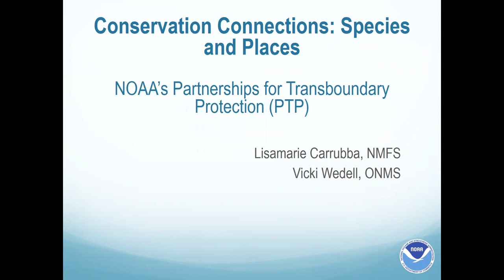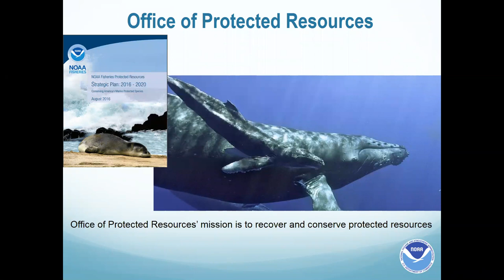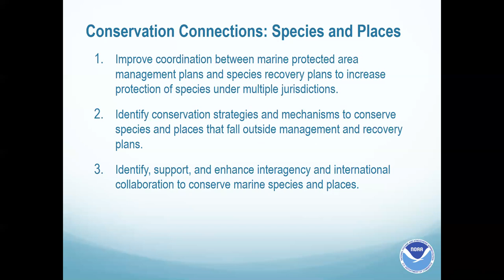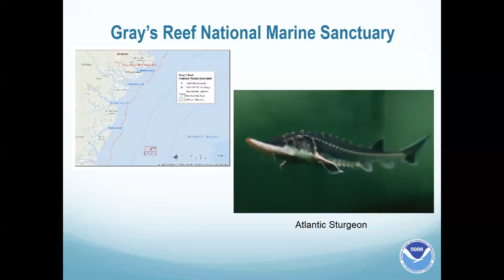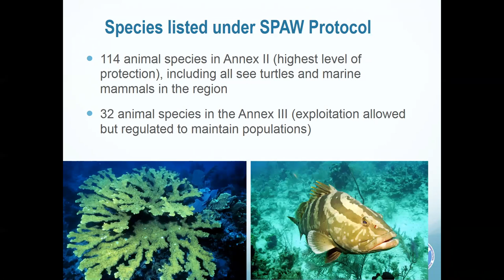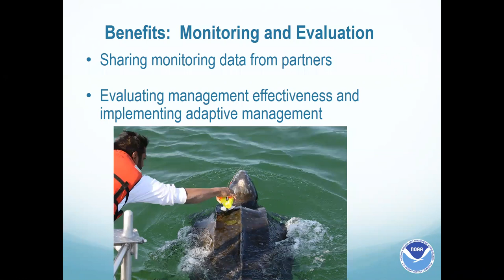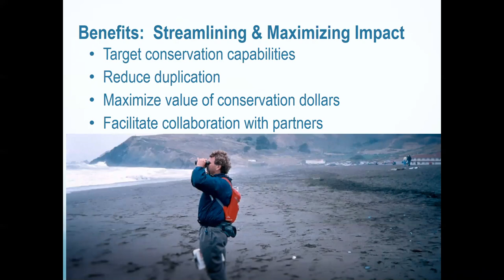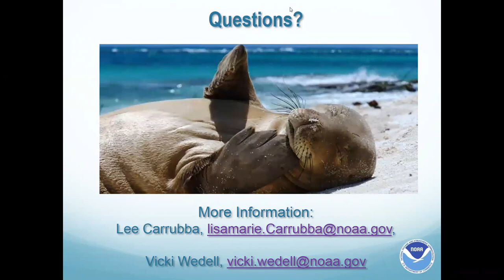Conservation Connections: Species and Places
This webinar originally aired on 8 March 2018.

The Partnerships for Transboundary Protection (PTP) Program was established by NOAA's Office of Protected Resources and Office of National Marine Sanctuaries to better connect conservation efforts directed toward marine species and their habitats. Through collaborative conservation that aligns sanctuary management plans, species' recovery plans, and habitat protection, the PTP Program is working to improve internal coordination and management of threatened and endangered species and their habitats, as well as other NOAA resources such as key fishery species in sanctuaries. The PTP Program is also working on expanding collaboration with other marine protected areas and external partners in order to further support conservation and recovery of species such as whales, corals, and Nassau grouper.

Webinar presented by Lisamarie Carrubba of NOAA and Vicki Wedell acting Chief for Policy and Planning for the Office of National Marine Sanctuaries